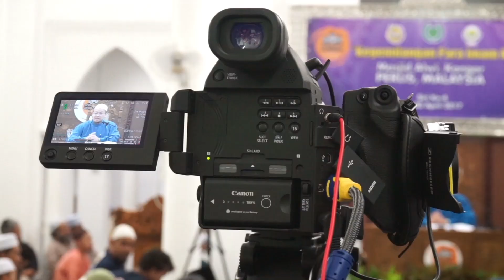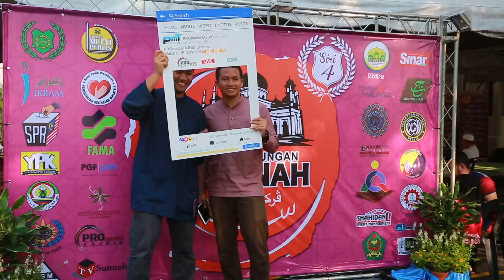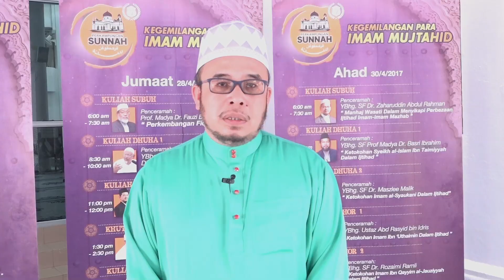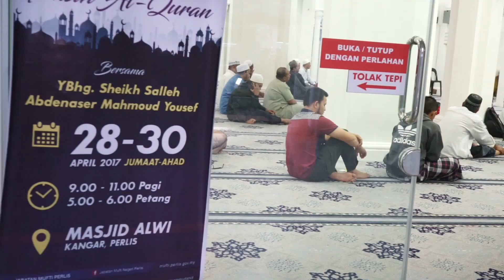00 Perkampungan sunnah 4 montaj video